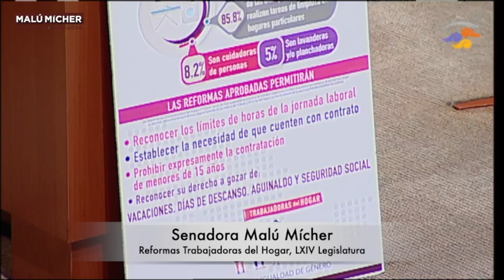Presentación del dictamen reformas a favor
Presentación ante el pleno, como presidenta de la Comisión para la Igualdad de Género del Senado de la República, del Dictamen sobre la INICIATIVA CON PROYECTO DE DECRETO POR EL QUE SE REFORMAN, ADICIONAN Y DEROGAN DIVERSAS DISPOSICIONES DE LA LEY FEDERAL DEL TRABAJO EN MATERIA DE PERSONAS TRABAJADORAS DEL HOGAR. MalúMícher 23 de abril de 2019